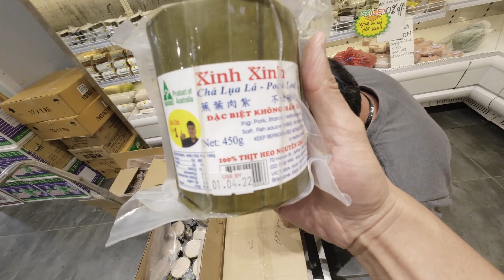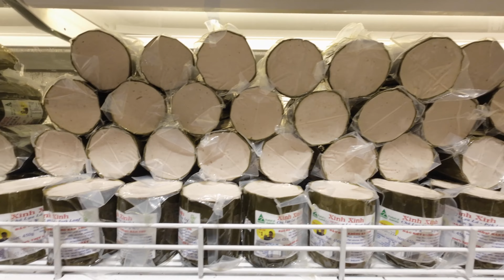$1 Bánh Tiêu for Breakfast | CHEAP FRESH TASTY | Duyen Que INALA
The heart of the Vietnamese community in Brisbane Australia is in a suburb called Inala.
This is where all the actions at.
I can't call myself a Vietnamese YouTuber unless I film down here.
Just to prove how much goes on this is just 30 mins of my day.

Duyen Que - this place pumps. It is very busy and they specialise in pre-packed foods. I have personally been here many times but never this early. So early I was able to try Bánh Tiêu fresh from the deep fryer and wow it is good. And cheap too! Highly recommended.

Phat Tai - the newest Vietnamese grocery store in Inala located in the new Saigon Plaza. Today Eric and I fill the shelves with Chả Lua (Vietnamese Ham).

Shot on: DJI action 2

◦ ABOUT

▹ Hey everyone my name is Leighton. I'm a professional chef from Brisbane. I specialise in making Pho. My stores are synonymous for Vietnamese food in Brisbane. In my spare time I'm on the road delivering Chả Lua and shooting content to promote Vietnamese food in Brisbane.

◦ MY STORES